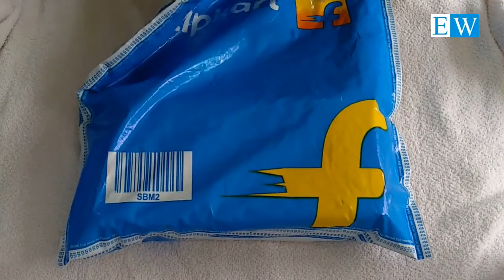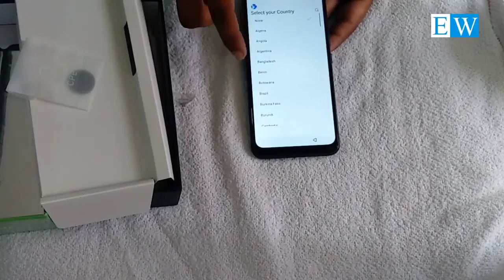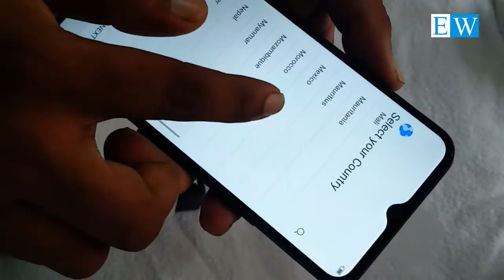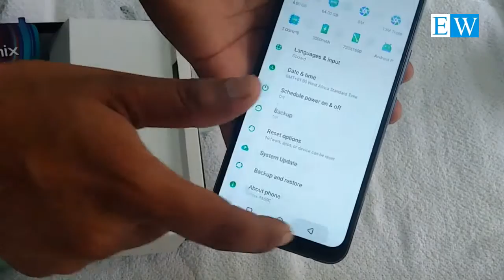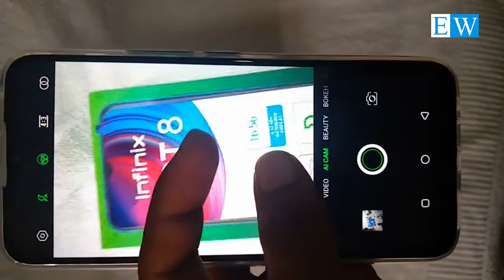Infinix hot 8 unboxing and review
Screen 6.52inch
battery 5000mah
Heloi p22 processor